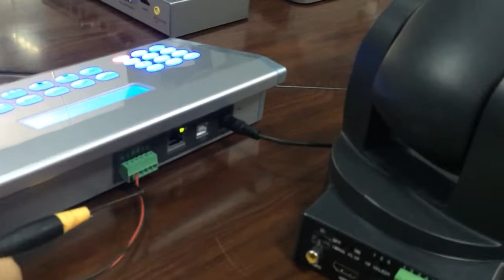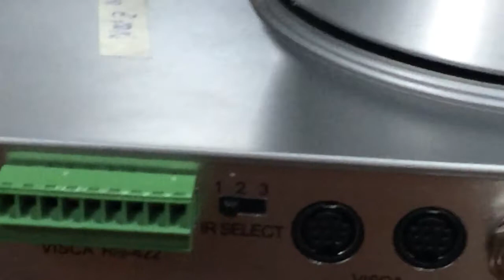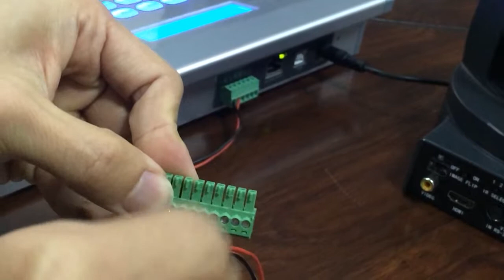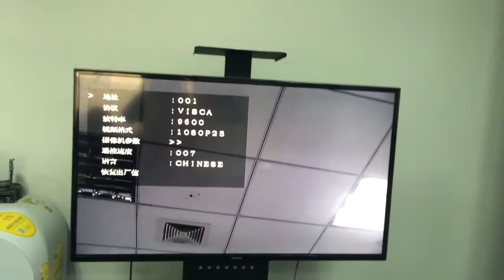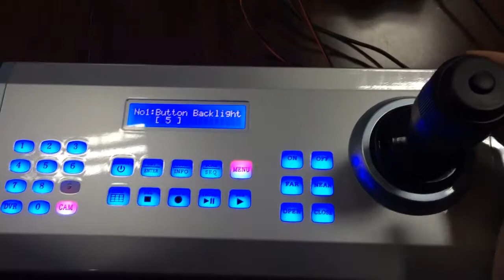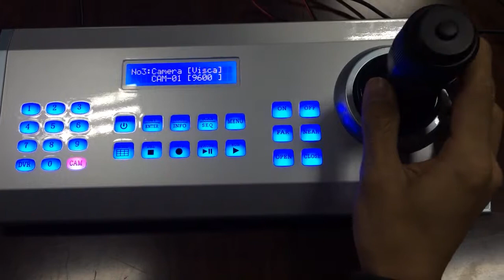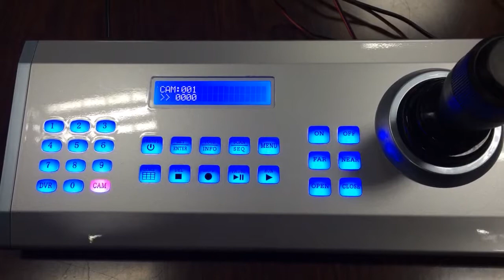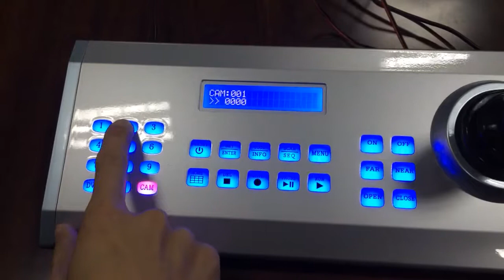KT 410C Joystick Controller RS485 visca daisy chain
KATO VISION KT 410C Joystick Controller RS485 visca daisy chain